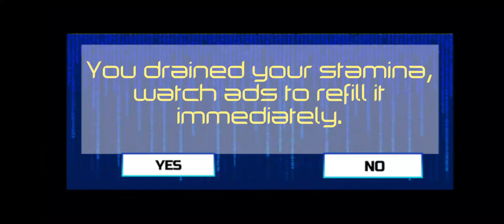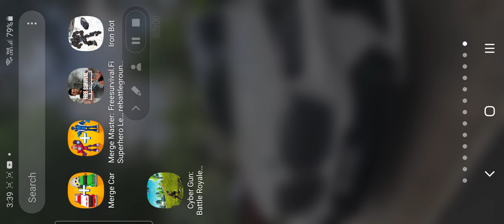the worst transpformers game